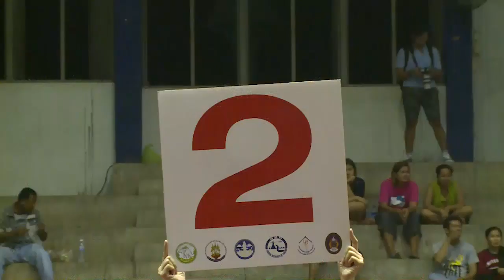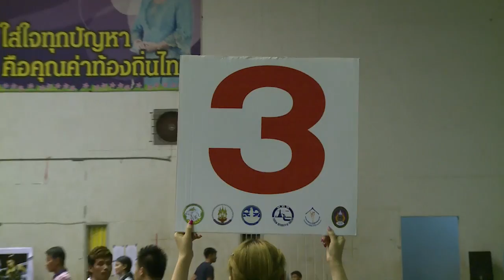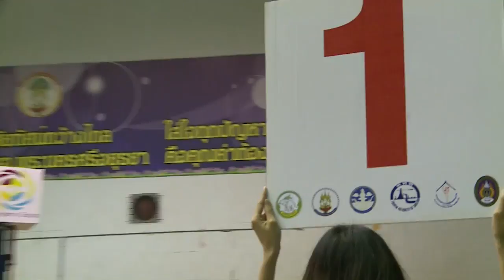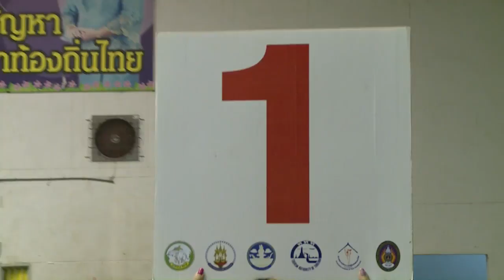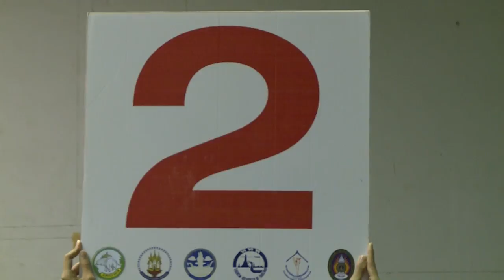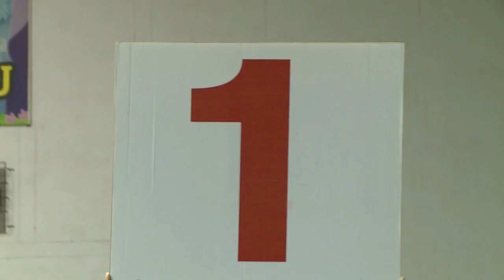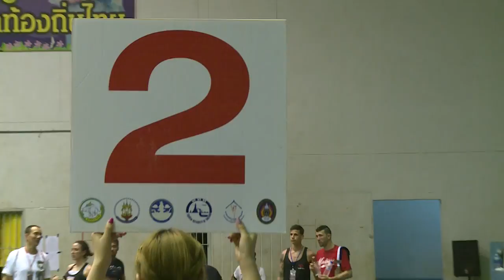AITMA & IMTF Championship 2017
AITMA & IMTF  Championship 2017 การแข่งขันชิงเข็มขัดแชมป์ AITMA (สมาคมสถาบันศิลปะการต่อสู้ป้องกันตัวแบบไทย) และ IMTF (สมาพันธ์สมาคมมวยไทยนานาชาติ) ซึ่งเป็นส่วนหนึ่งของกิจกรรม“ไหว้ครูมวยไทยโลกและ นายขนมต้ม ครั้งที่ 13”  โดยมี ดร.ชาญณรงค์ สุหงษา นายกสมาคมสถาบันศิลปะการต่อสู้ป้องกันตัวแบบไทย (AITMA) นายณรงค์  วงษ์สุนทร รองนายกสมาคมฯ ดร.สุรสิทธิ์ สิงห์หลง เลขาธิการสมาคมฯ และแขกผู้มีเกียรติเข้าร่วมงาน